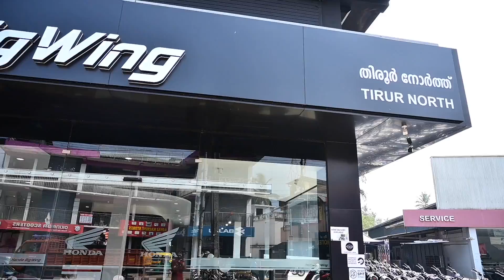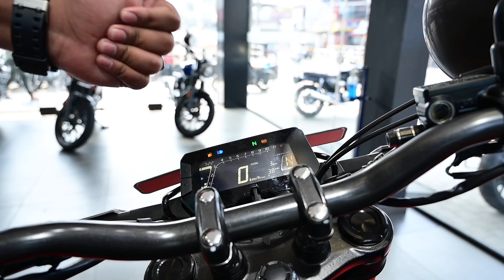HONDA CB 300R പുതിയ മാറ്റങ്ങളുമായി Honda CB300 R തിരിച്ചെത്തി.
This video is about Honda Cb 300 r motorcycle.
The Neo Sports Café puts Japanese craftsmanship to work and brings together the two main components one looks for in a bike – style and performance. Adding a modern twist to the retro café-racer style, the new CB300R is built to give its rider the perfect BigBike to show-off all of his unique moves.

Its bold new look contrasts brushed alloy radiator shrouds with a blacked-out engine and an underslung, upswept exhaust. The all-new steel tubular frame and stout-looking, 41mm upside down front forks provide agile handling as well as character. And with all LED round headlamp, taillamp and indicators, this bike is made to be seen as its rider stands out everywhere.